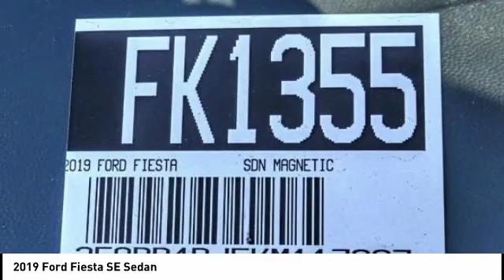2019 Ford Fiesta Fontana, Chino, Norco, Moreno Valley, San Bernardino, CA FK1355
2019 Ford Fiesta SE Sedan

16005 VALLEY BLVD.

SUNRISE FORD FONTANA: PROUDLY SERVING FONTANA, CHINO, NORCO, MORENO VALLEY, SAN BERNARDINO, AND SURROUNDING SOUTHERN CALIFORNIA LOCATIONS. THIS MAGNETIC 2019 Ford FIESTA IS EQUIPPED WITH A 1.6L Ti-VCT I-4, AUTOMATIC TRANSMISSION, AND RECEIVES AN ESTIMATED 27 City/35 Hwy MPG. FONTANA, CA 92335. FONTANA, CA  CHINO, CA  NORCO, CA  MORENO VALLEY, CA  SAN BERNARDINO, CA 2019 Ford FIESTA SE Sedan Stock #: FK1355 | VIN: 3FADP4BJ5KM117007 | 2019 Ford Fiesta SE Sedan Sunrise Ford Fontana